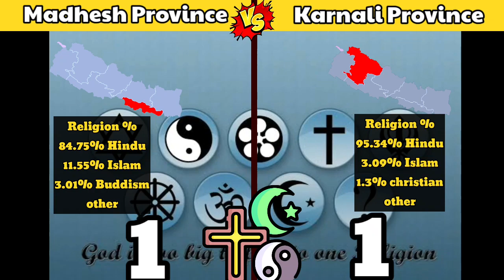Madhesh Province VS Karnali Province Comparison 2023-Nepal Province Comparison Madhesh Vs Karnali🇳🇵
Hey guys In this video we have explained Comparison between two Major Province of Nepal Madhesh Province and Karnali province Guys watch this video and Support us ❤️🔥💫

source : SoundCloud.com

Madhesh province vs karnali province comparison
Karnali vs Madhesh 2023
India vs Nepal
Bangladesh vs Nepal comparison
State comparison
States of Nepal
live karnali province vs sudur paschim province
live madhesh vs lumbini province
live madhesh pradesh vs bagmati province
live karnali province vs tribhuwan army club tac
live armed police force club apf vs karnali pradeh province
nepal a.p.f. vs province 1
pm cup 2077 nepal a.p.f. vs province 1
province
province 2
live madhesh pradesh vs nepal police club npc
karnali province vs lumbini province - highlights ii u19 national cricket tournament
pradesh 2

Thanks for visiting our Youth pahadi 💫🔥❤️